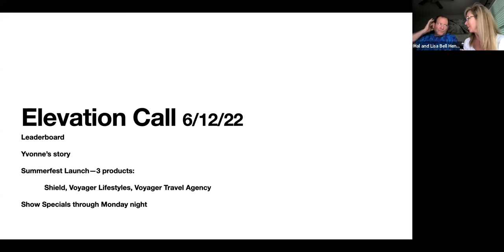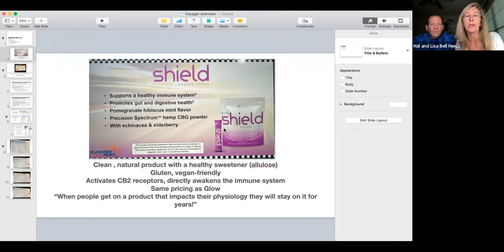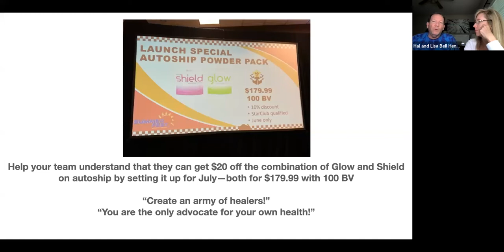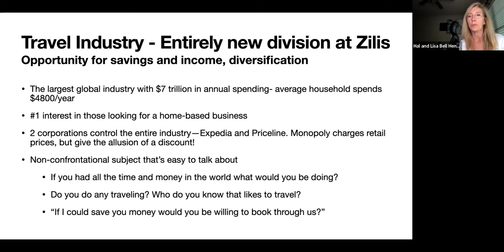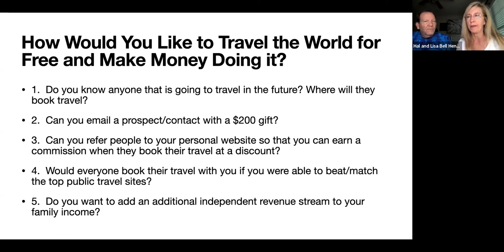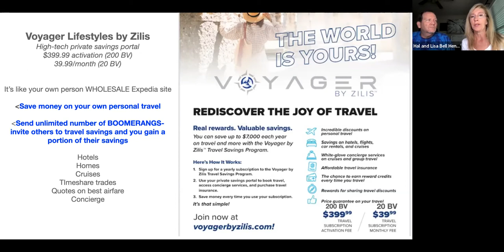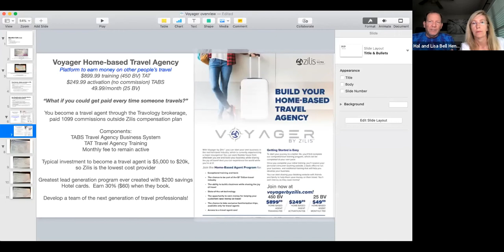June 12th, 2022 - Combining Travel and Wellness - Elevation Call - Team Unlimited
Here is a link to a quick questionnaire

Welcome to Team Unlimited,  We're all about helping you grow your business, and become your best self. Our library of resources and weekly Elevation calls are created to clear the pathway to success in your life. Learn how to grow your business with the latest proven technologies and share strategies.

You'll get practical and actionable advice that'll equip you with the knowledge, and skillsets necessary to grow your business and improve without limits. Whether you're a solopreneur or running a multi-million dollar company, we've got something for everyone.